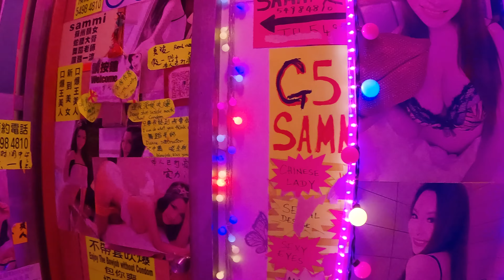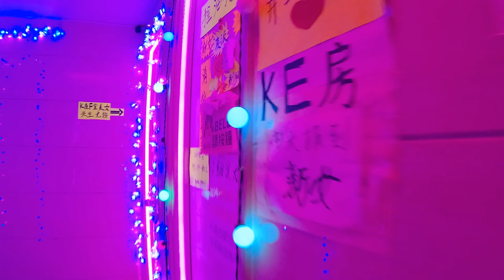香港 Hong Kong Red Light District - Tour 141 | 2022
Virtual Tour of 香港 Hong Kong Red Light District - 141 Tour | 2022
香港 紅燈區

Prostitution is legal in Hong Kong. If you go, please treat other humans with respect.

Faces are blurred of people walking by to protect their privacy.